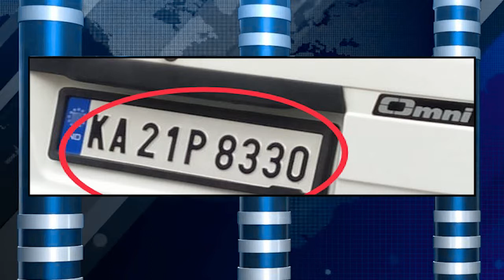SACHI NEWS 21-05-2019 5.30 PM SEG 2